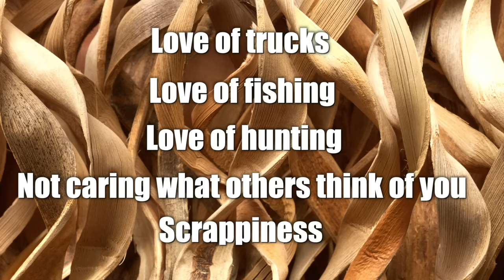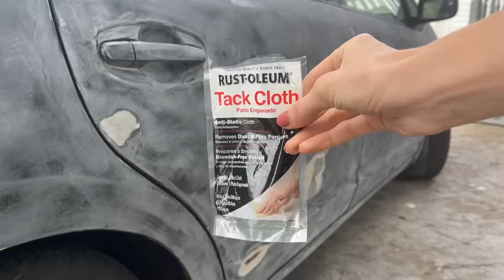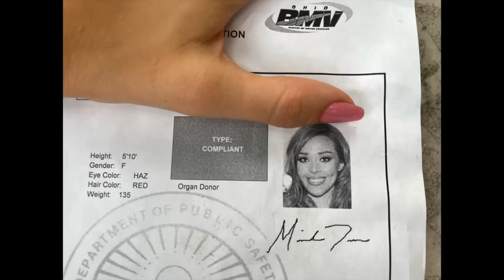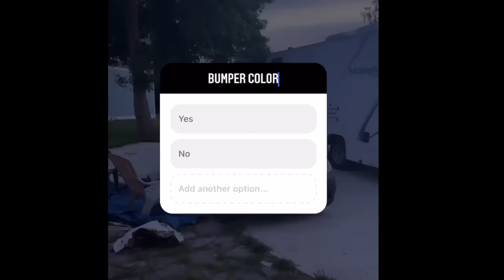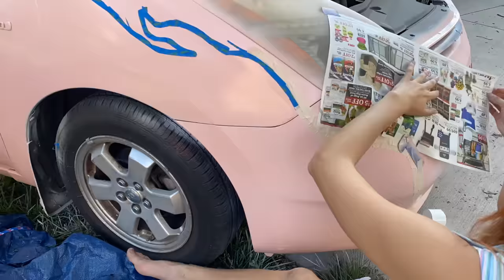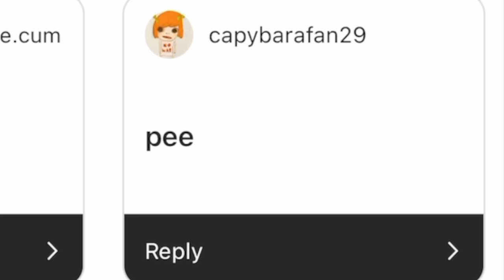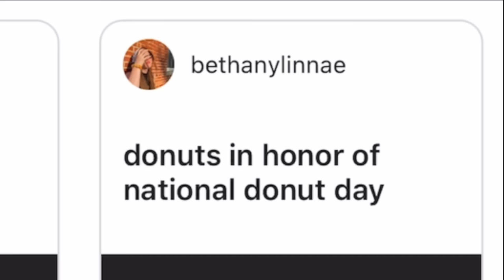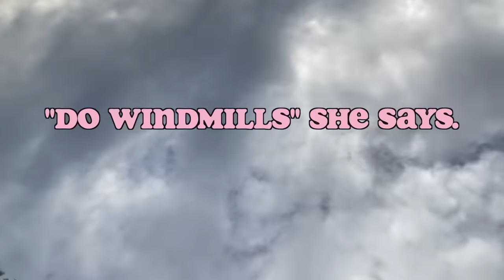I GAVE MY CAR A BARBIE MAKEOVER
p.s. please love this video with all your heart because I worked rlly hard 4 this 1